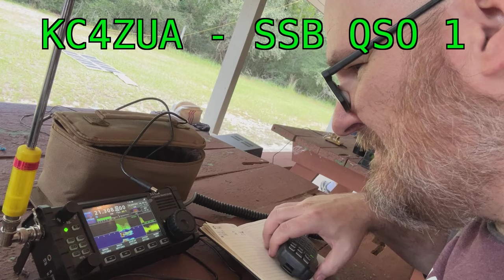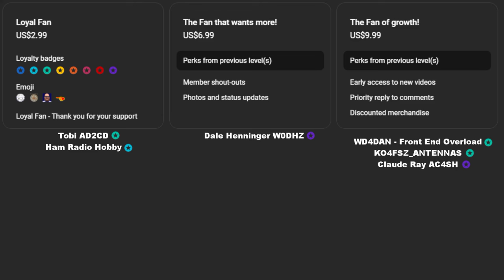Testing a Base Loaded Shortened Vertical Antenna Design like Elecraft's AX1 AX2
This is a Base Loaded Shortened Vertical Antenna that I designed, and I want to sell it in kit form.

Conditions were not suitable for compromised antennas and QRP, but I gave it a go anyways. I made some contacts, but objects in mirror may be closer than they appear.

My YouTube channel, @W1RCP, serves as a (hopefully) engaging place for Amateur radio (Ham radio) enthusiasts, where a passion for Parks on the Air (POTA) activations and hunting, ham radio tutorials, antenna building projects, QRP (low power) operations, and a mix of communication modes like CW (Morse Code), SSB (Single Side Band), and various digital formats shines through.
Each video offers some sort of insights (or Easter eggs) and demonstrations, making radio topics accessible and exciting.

3D Printing for Ham Radio: Integrating modern technology, I love explore how 3D printing can be used to create custom parts for radios, antennas, or other project enhancements and toys. This unique angle not only appeals to amateur radio operators but also to tech enthusiasts and makers. I am a MAKER, and Amateur radio offers a wonderful avenue in engineering and tinkering.